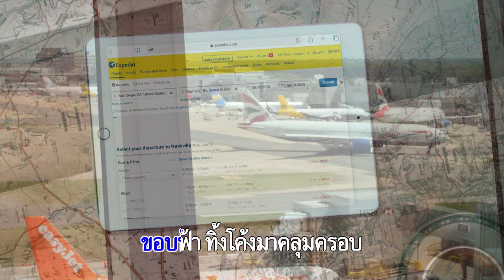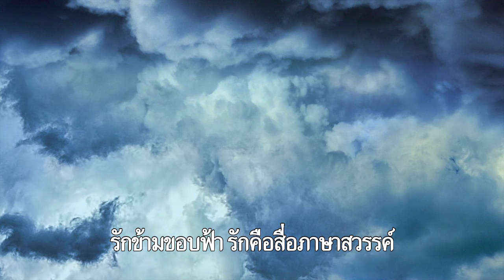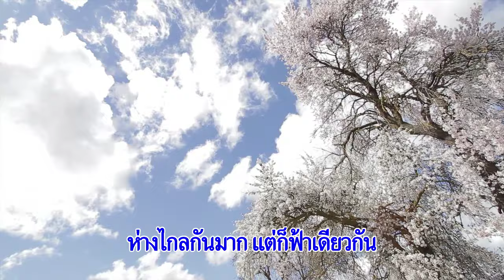รักข้ามขอบฟ้า : รัตนา จงสุทธานามณี💗💗💗💗💗💗💗💗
เพลงรักข้ามขอบฟ้า ขับร้องโดยคุณรัตนา จงสุทธานามณี